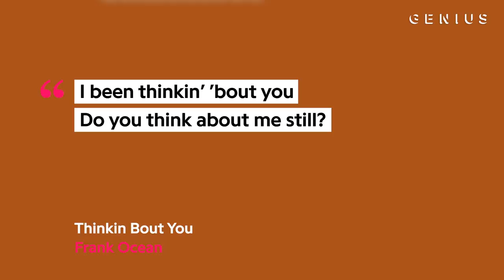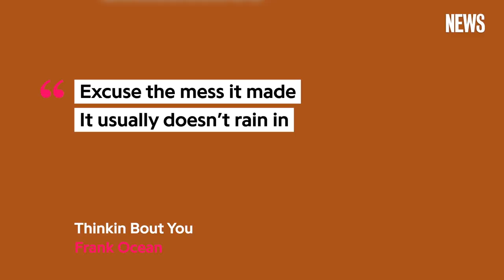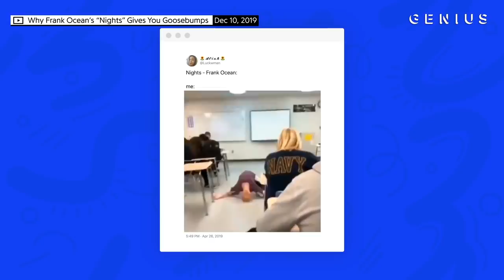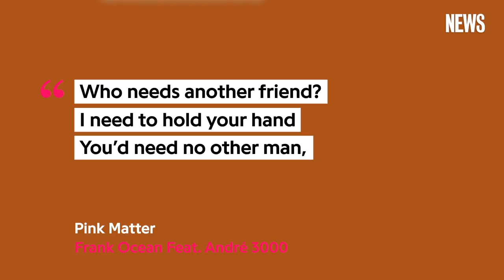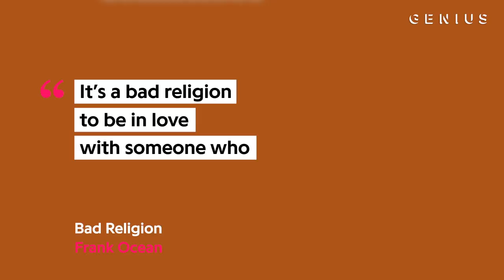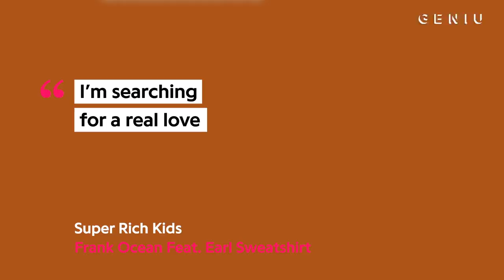'Blonde' Vs. 'Channel Orange?' Frank Ocean's Best Album | Genius News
Frank Ocean has cemented himself as one of the most popular and elusive artists in the game, dropping a number of iconic projects, like 'nostalgia, ULTRA.' and 'Endless.' But both 2012’s 'Channel Orange' and 2016’s 'Blonde' are highly reviewed, praised, and sometimes even pit against one another. Does ‘Channel Orange’ or ‘Blonde’ deserve the top spot?